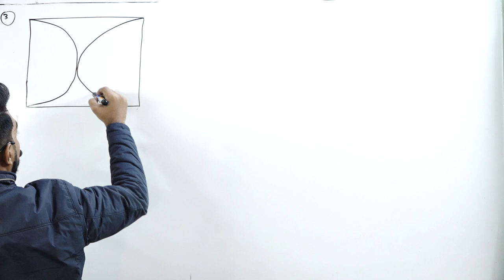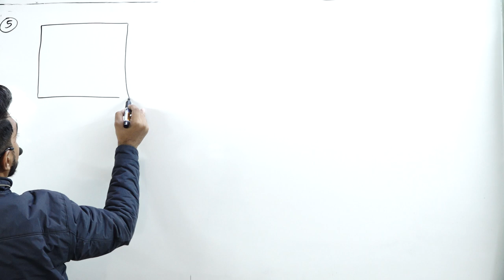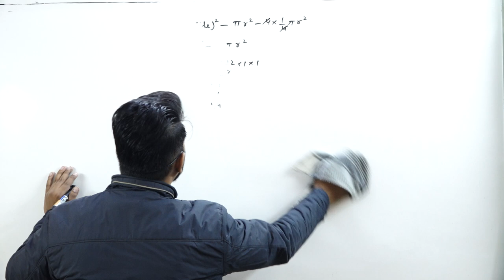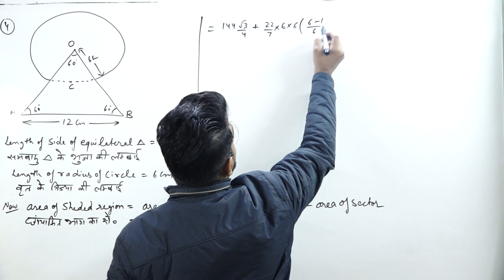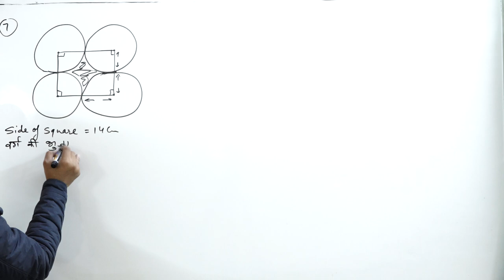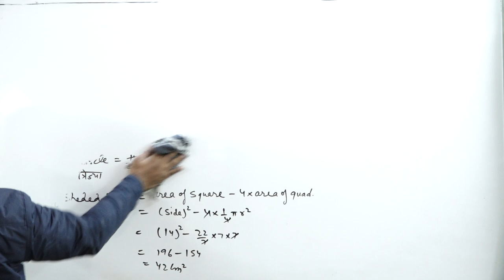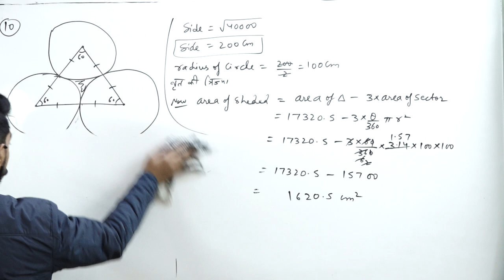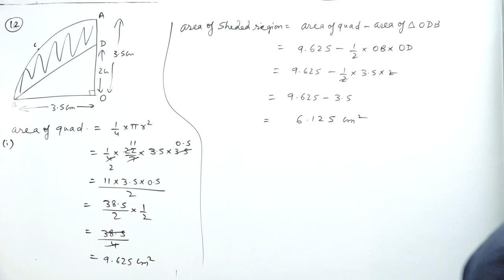Area Related to Circle || Part 5